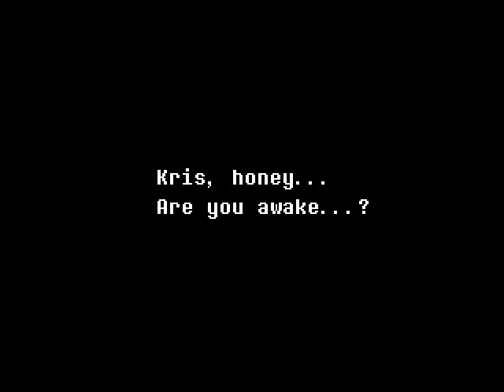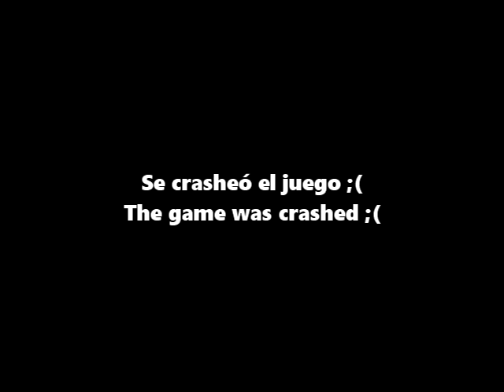Deltarune Capítulo 2 - La Gran Nueva AVENTURA Con Más PROBLEMAS Y MISTERIOS - (Parte 1) ESPAÑOL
Hola a todos y bienvenidos a mi canal, en el día de hoy les traigo el capítulo 2 del Deltarune, un ambicioso juego desarrollado por Toby Fox que es al estilo RPG, donde los combates pueden llegar ser un poco más difíciles, bueno espero que disfruten del video.